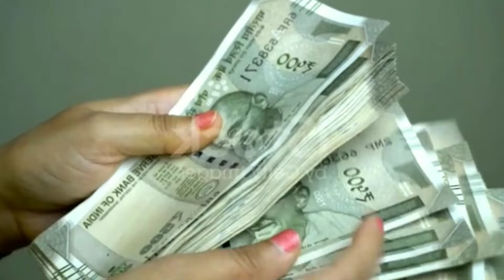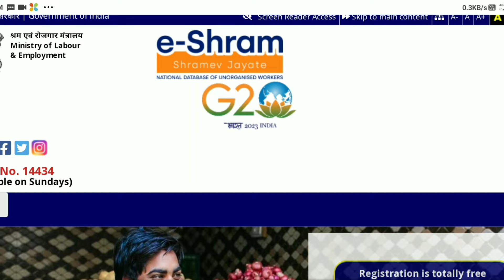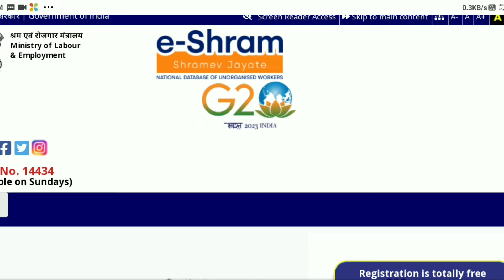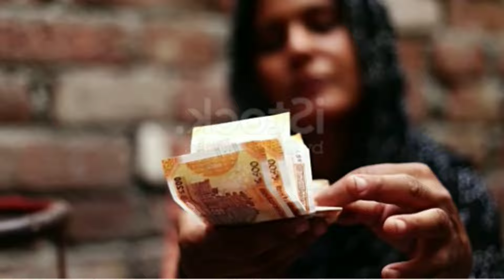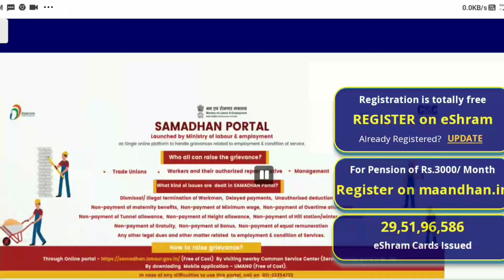e shram card benefitse shram card benefits of eshram carde shram registratione shram ke benefit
Your Queries-

e shram card ke benefit
eshram card Big Update
shramik card ka number
e shram card se fayde